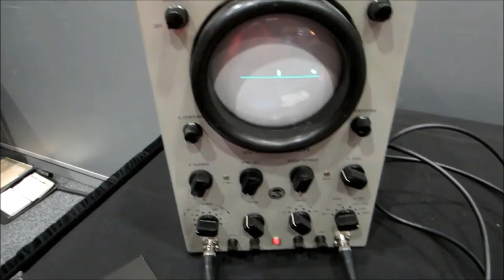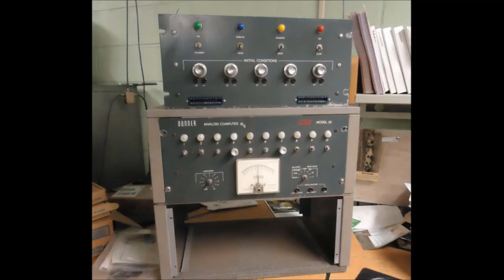Игра (game) Tennis for Two --- обзор (review) 1958 (Eng sub) - самая популярная до этого времени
В видео представлены самые старые игры или первые видеоигры (игры 1950х), здесь обзор игры Tennis for Two, которая вышла в 1958 году. Платформа этой игры Tennis for Two mainframe.

The video shows the oldest games or the first video games (games of the 1950s), here is an overview of the game Tennis for Two, which was released in 1958. The platform of this game is Tennis for Two mainframe.